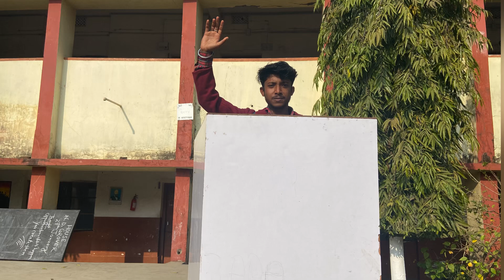Last Day of our School | DAV BARORA | Dhanbad